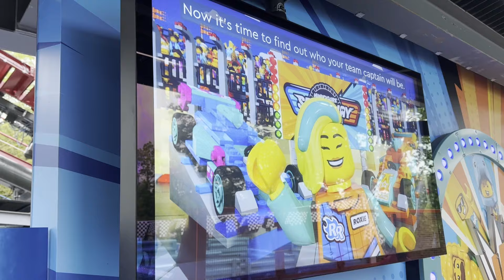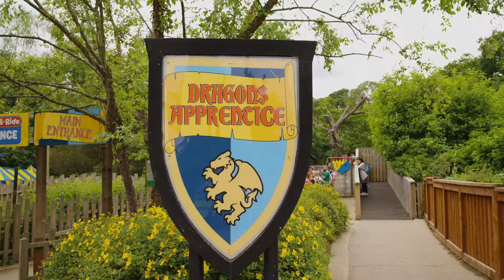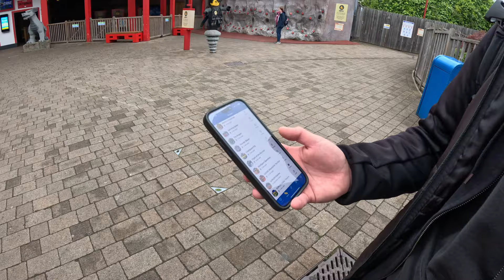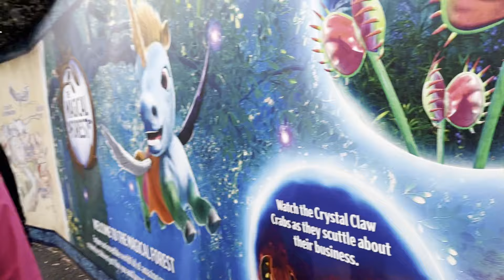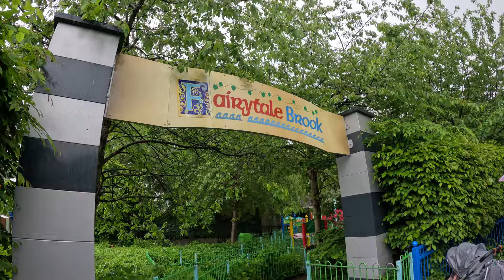Der wohl besonderste Legopark! Legoland Windsor Resort | Vlog #170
In meinem 170. Vlog geht es in mein bisher 3. Legoland! Dieses mal verschlägt es mich nach Windsor und dieser Lego Park ist wohl der speziellste den es gibt. Die Lage am Hang, der spezielle Hersteller der Drachenachterbahnen im Park oder die neuen Zierer Family Boomerangs sind nur 3 einmalige Besonderheiten dieses Parks!

Mit dabei:
Anne @girlmeetsthemepark
Lukas  @lu_kas1709